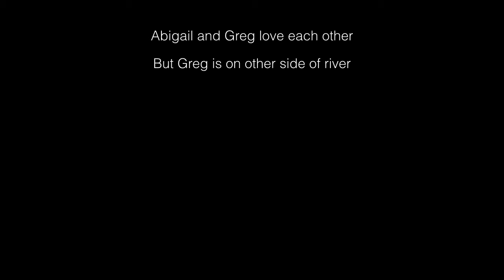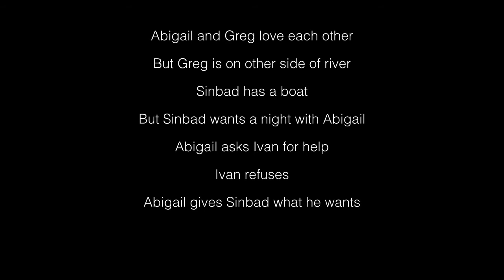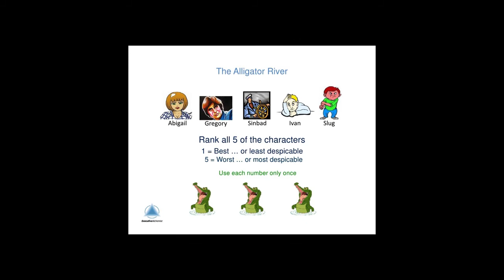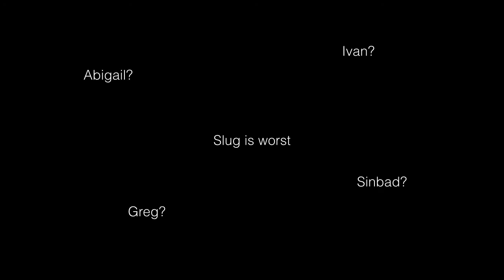I want your opinion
This week I attended an Actuarial Workshop. On day 1 we went through strategy models and in day 2 we went through some psychological topics. We went through the Alligator Story and had to discuss as a group, the morality of each character.